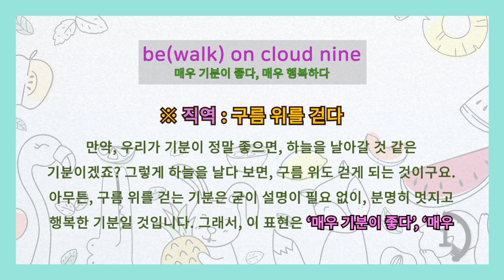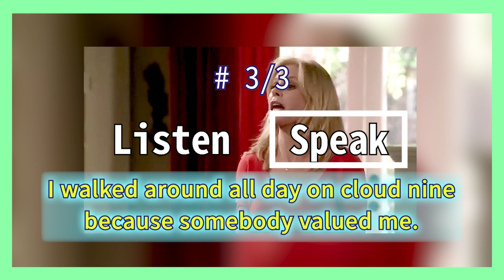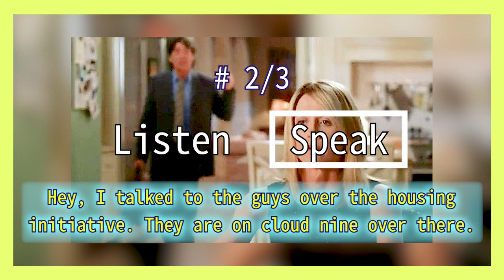[영어이디엄] be(walk) on cloud nine 매우 기분이 좋다, 매우 행복하다